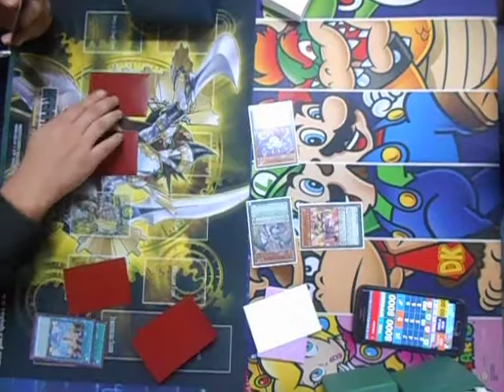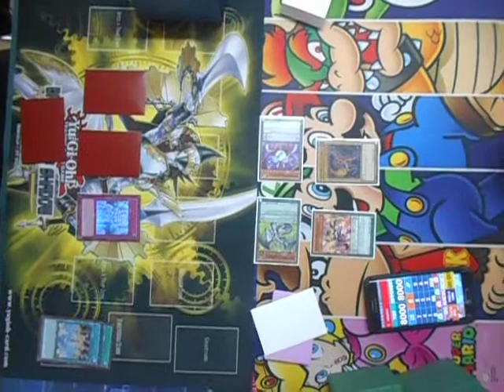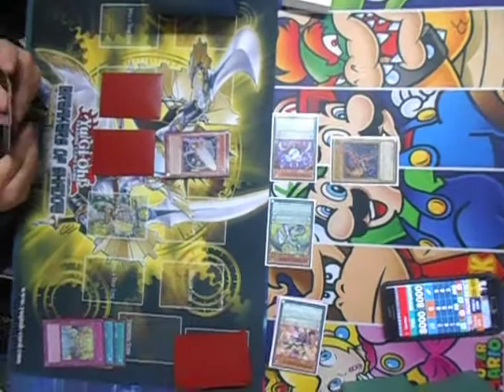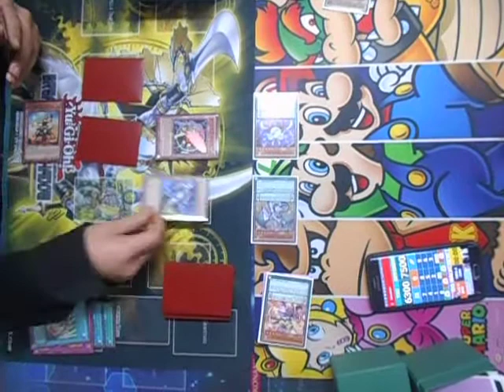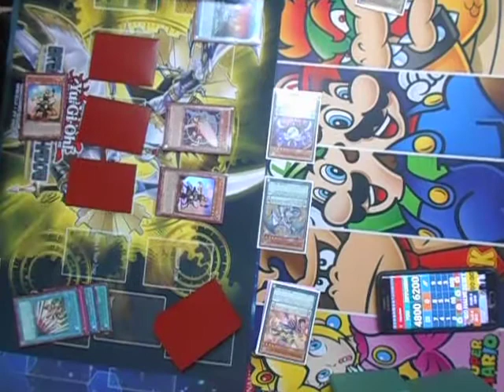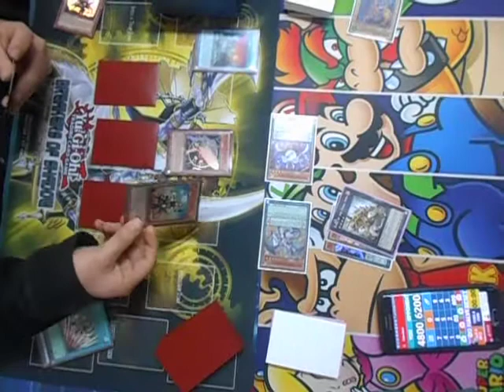Final Torneo OCG Games - Abraham (Kozmo Artifact) vs Gilberto (Performage Magician) 2do Juego